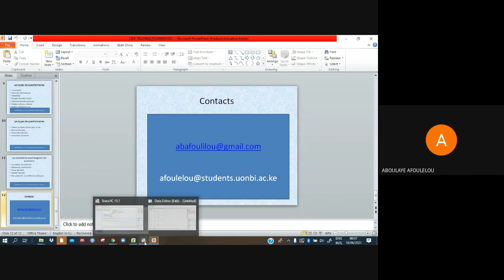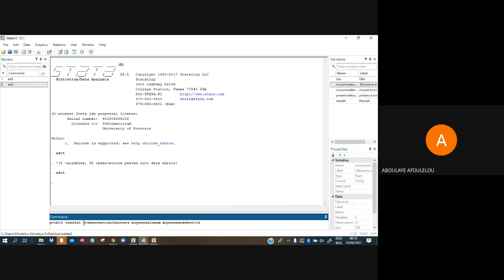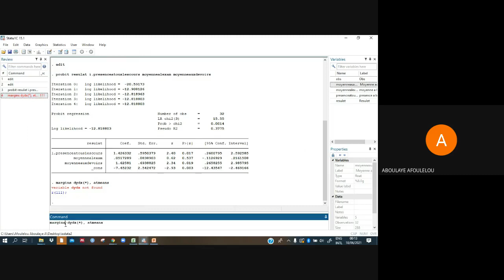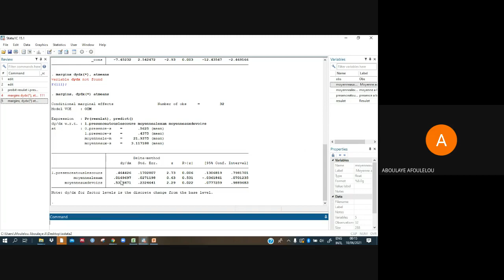STATA, le model probit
Comment executer et interpreter le model probit